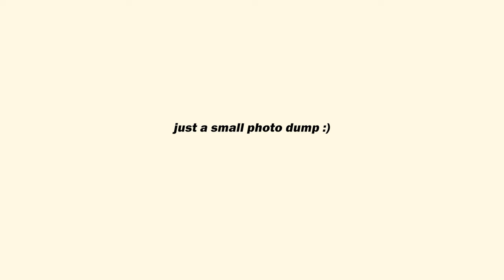9 Month Beagle Pupdate | the teenager phase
Hi everyone!

I have a puppy vlog pupdate with my 9 month old beagle puppy!

(Lofis, background music)
2.) Faithful Mission

9.) And So It Begins

12.) DJ Quads - It’s Near

(vocals)

TimeStamp:
0:00 pov, you're my security camera
0:31 intro
0:55 biting EVERYTHING
1:33 the teenager phase
1:57 exercise, doggy daycare, and potty schedule
2:33 his food + snuffle mat
3:47 but honestly...
4:05 walking
4:36 improvements with Poca (our cat)
5:37 neutering soon!!
6:28 some memories